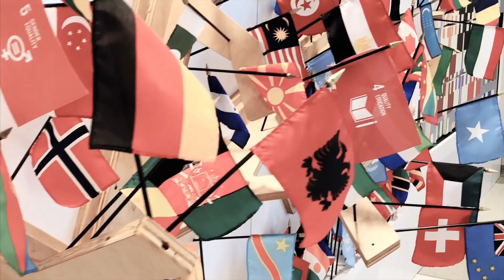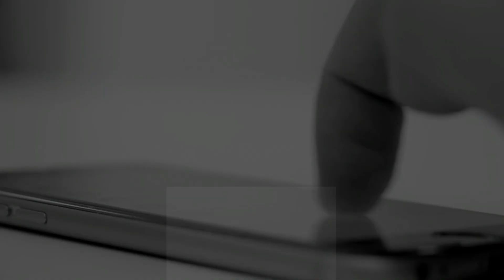6th November “INTERNATIONAL DAY FOR PREVENTING THE EXPLOITATION